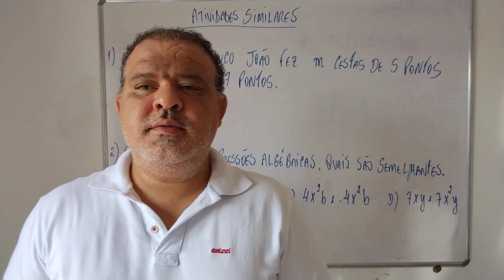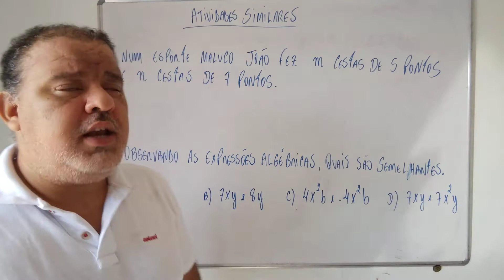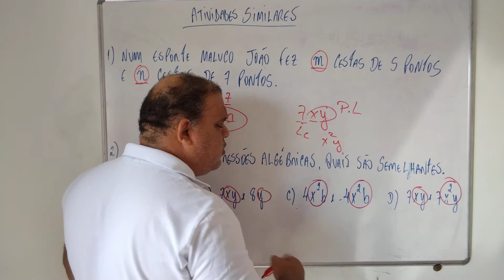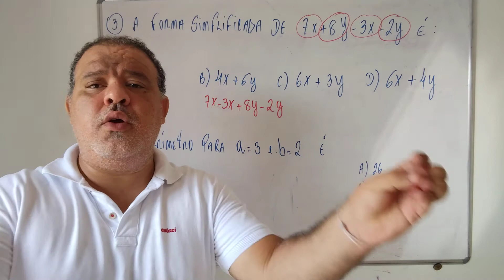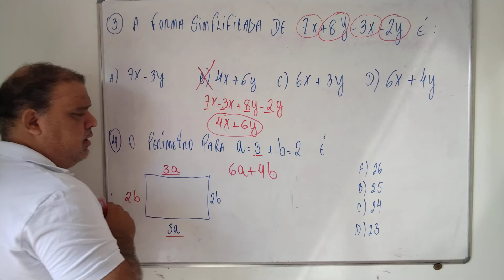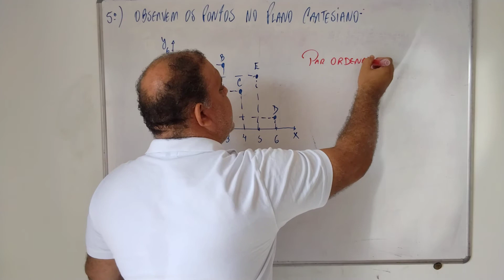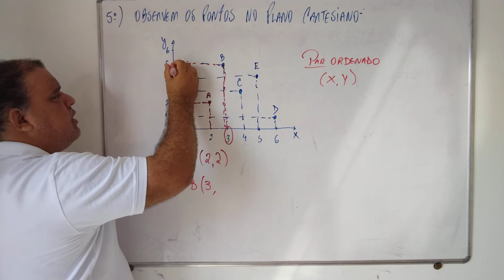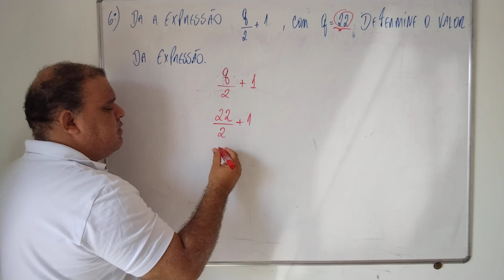Aula: resolução de atividades